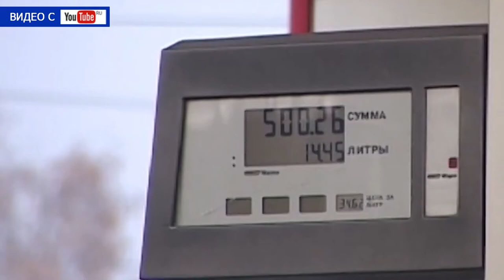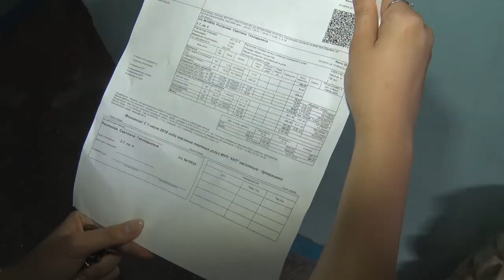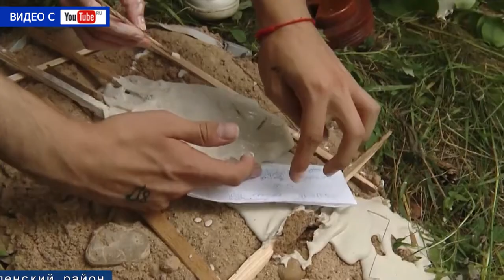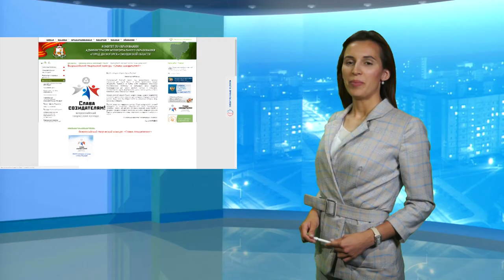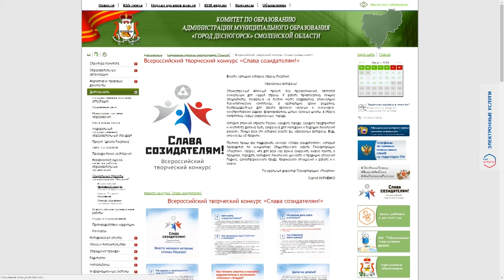Десна-ТВ: День за днём от 17.08.2018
В выпуске:
- почему больше нет платных услуг МУП ККП;
- ремонт дорог продолжается;
- проект "Комфортная городская среда" в действии;
- стартовал проект «Слава созидателям 2018».